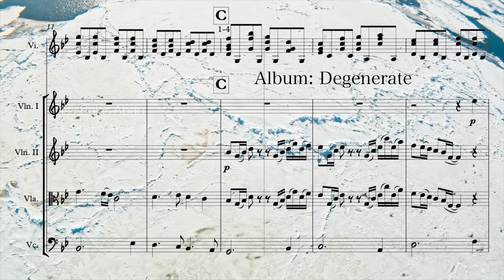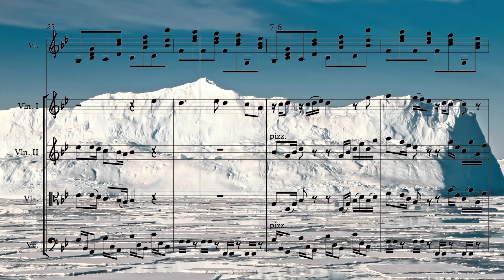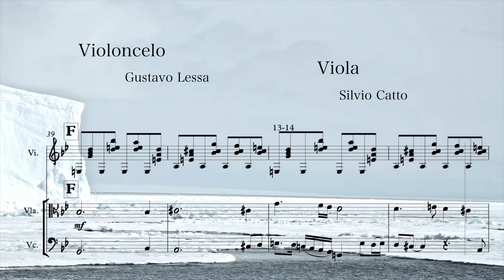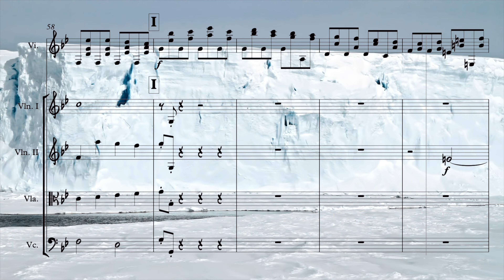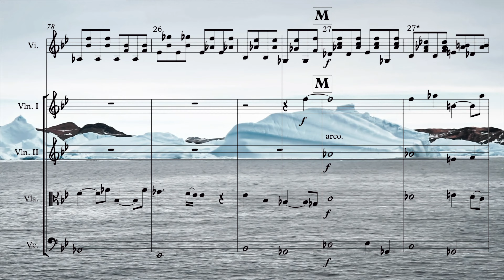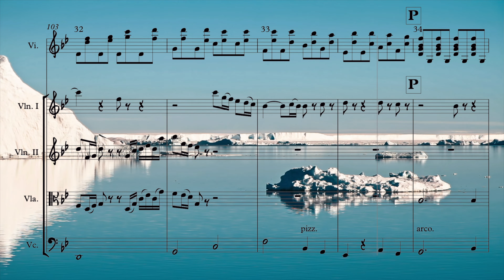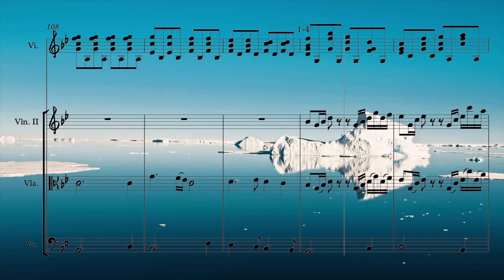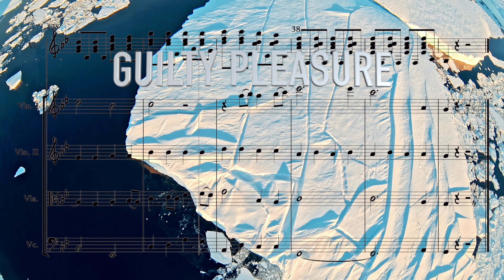Guilty Pleasure - Degenerate / Nicholas Abdo